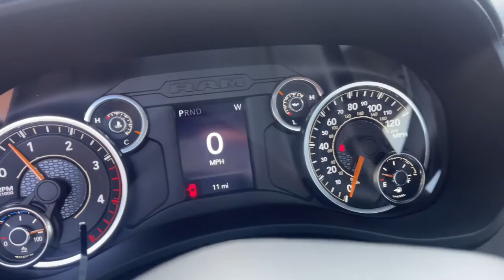2022 Ram 5500 Chassis Cab Cleveland, Cumming, Gainesville, Dahlonega, GA R5881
Flame Red Clearcoat New 2022 Ram 5500 Chassis Cab available in Cleveland, Georgia at Jacky Jones CDJR. Servicing the Cumming, Gainesville, and Dahlonega, GA area.
2022 Ram 5500 Chassis Cab Tradesman - Stock#: R5881 - VIN#: 3C7WRNBL8NG317048

TRANSMISSION: 6-SPEED AUTO AISIN AS69RC HD,GVWR: 19 500 LBS,CHROME APPEARANCE GROUP  -inc: Chrome Grille Surround  Matte Black Mesh w/Chrome Grille  Center Hub  Bright Front Bumper,4.44 AXLE RATIO  (STD),WHEELS: 19.5 X 6.0 FORGED ALUMINUM POLISHED  -inc: Center Hub,ENGINE: 6.7L I6 CUMMINS TURBO DIESEL  -inc: Selective Catalytic Reduction (Urea)  Dual 730 Amp Maintenance Free Batteries  Clean Idle Emissions Label  Cummins Turbo Diesel Badge  Current Generation Engine Controller  Smart Diesel Exhaust Brake  Supplemental Heater  B-20 Bio Diesel Capability  GVWR: 19 500 lbs,DIESEL GRAY/BLACK  HD VINYL 40/20/40 SPLIT BENCH SEAT,FLAME RED CLEARCOAT,QUICK ORDER PACKAGE 2YA TRADESMAN  -inc: Engine: 6.7L I6 Cummins Turbo Diesel  Transmission: 6-Speed Auto Aisin AS69RC HD  Urethane Shift Control  Black Key Fob  Matte Black Grille Surround  Halogen Quad Headlamps  Door Sill Scuff Pads  Glove Box  Map/Courtesy Lamp  Black Wheel Flares,TIRES: 225/70R19.5G FT ALL POSITION  RR TRACTION  (STD),CHROME TUBULAR SIDE STEPS,Four Wheel Drive,Power Steering,ABS,4-Wheel Disc Brakes,Locking/Limited Slip Differential,Dual Rear Wheels,Tires - Rear All-Terrain,Tow Hooks,Intermittent Wipers,Variable Speed Intermittent Wipers,Daytime Running Lights,Automatic Headlights,AM/FM Stereo,Bluetooth Connection,MP3 Player,Auxiliary Audio Input,Adjustable Steering Wheel,Keyless Start,Cruise Control,A/C,Vinyl Seats,Split Bench Seat,Passenger Vanity Mirror,Bluetooth Connection,Split Bench Seat,Immobilizer,Traction Control,Stability Control,Traction Control,Telematics,Requires Subscription,Driver Air Bag,Passenger Air Bag,Passenger Air Bag Sensor